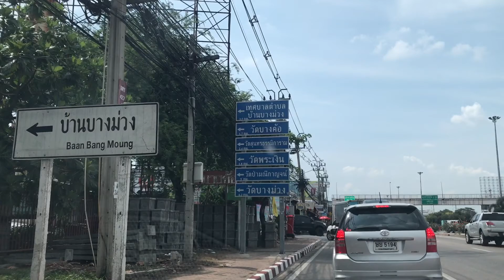ไปแหล่งซื้อต้นไม้ เลือกต้นไม้แต่งบ้าน ต้นคล้า ไทรใบสัก กระบองเพชร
คลิปนี้สั้นๆ พาไปดูแหล่งซื้อต้นไม้ในซอยวัดพระเงิน อยู่บางใหญ่

จุดหลักๆที่เราชอบแวะคือ ศูนย์พันธุ์ไม้ เข้าซอยมาไม่ลึก มีให้เลือกหลายร้าน

อีกจุดที่ราคาถูกแล้วก็มีหลายร้านมากให้เลยจากศูนย์พันธุ์ไม้เข้ามาอีกหน่อย อยู่ทางซ้ายมือ (ไม่มีในคลิป)

คลิปเราเหมือนมีปัญหา เลยทำให้ตัดต่อ ใส่ข้อความไม่ค่อยได้